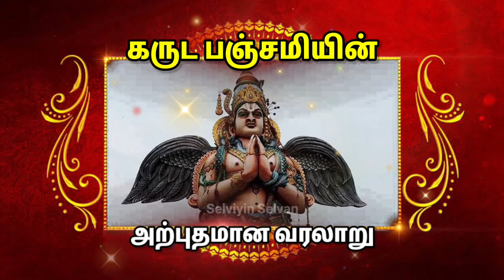கருட பஞ்சமியின் வரலாறு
கருட பஞ்சமியின் சிறப்புகள் மற்றும் அதன் வரலாறு, வழிபாட்டிற்கு உரிய நேரம் மற்றும் தேதியை இப்பதிவில் தெரிந்து கொள்வோம்.

ஆடி மாதம் அவசியம் அனுஷ்டிக்க வேண்டிய விரதங்களில் கருட பஞ்சமியும் ஒன்று .ஆடி மாதம் வரும் வளர்பிறை பஞ்சமியே  கருட பஞ்சமி ஆகும்.

கருட பஞ்சமி அன்று கருட பகவானையும் பெருமாளையும் வழிபடுவது மிக சிறப்பு வாய்ந்ததாக புராணங்கள் கூறுகிறது. கருடன் சாதாரண பறவை மட்டுமல்ல அது மகாவிஷ்ணுவின் வாகனமாக உள்ளது.

கருடனின் பார்வை நம் மீது பட்டால் நம்முடைய பாதி பாவங்கள் விலகிப் போய்விடும் என புராணங்கள் கூறுகிறது .அந்த அளவுக்கு சக்திகளை மகாவிஷ்ணு கருடனுக்கு கொடுத்துள்ளார்.

பெருமாளுக்கு எத்தனையோ வாகனங்கள் இருந்தாலும் கருட சேவை தான் மிக விசேஷமானது. அதனால்தான் கருடனுக்கு ஆழ்வார் என்ற சிறப்பு பெயரும் சேர்த்து கருடாழ்வார் என்றும் அழைக்கப்படுகிறார்.

பிரம்மதேவனின் மகனான கஷ்யப்பரின் வாரிசுகள் தான் நாகங்களும் கருடனும் கஷ்யப்பரின் மனைவிகளான கத்ரு என்பவர் நாகங்களுக்கு தாயாகவும், வினதா என்பவர்  அருணன் மற்றும் கருடனுக்கு தாயாகவும் உள்ளனர். ஒருமுறை கத்ருவிற்கும்  வினதாவிற்கும் ஒரு போட்டி நடந்தது.

இதில் யார் வெற்றி பெறுகிறாரோ அவருக்கு தோல்வி அடைந்தவர் சேவை செய்ய வேண்டும் என்று ஒப்பந்தம் போட்டுக் கொண்டனர்.

அதன்படி போட்டியில்  கருடனின் தாய் வினதா தோல்வியுற்றதால் கத்ருவிற்கும்  நாகங்களுக்கும் கருடன் ,அருணன் ,வினதா மூவரும் அடிமையானார்.

இந்த அடிமைத்தனத்திலிருந்து மீள  கருடன் நினைத்துக் கொண்டிருந்தார். அப்போது நாகங்களின் தாயான கத்ரு  தேவேந்திரிடம் இருந்து அமிர்த கலசத்தை கொண்டு வந்து கொடுத்தால் உங்களை விடுவிக்கிறேன் என்று கூறுகிறார்.

இதைக் கேட்ட கருடன் மகிழ்ச்சி அடைந்து தேவலோகத்திற்கு செல்கிறார் அங்கு கருடனுக்கும் தேவர்களுக்கும் கடுமையான போர் நடந்தது அதில் கருடன் வெற்றி பெற்று அமிர்த கலசத்தை கத்ருவிடம் கொடுக்கிறார். இதனால் அவர்கள் அடிமைத்தனத்திலிருந்து மீட்கப்பட்டனர்.

இதையறைந்த விஷ்ணு பகவான் தாய்க்காக செய்த செயலை நினைத்து தன்னுடைய வாகனமாக ஏற்றுக்கொண்டார். இவ்வளவு சிறப்புமிக்க கருட பகவானின் பிறந்த தினம் தான் கருட பஞ்சமி ஆக அழைக்கப்படுகிறது.

பலன்கள்

பொதுவாக ராகு கேது தோஷங்கள் உள்ளவர்களின் கண்களுக்கு தான் நாகங்கள் தென்படும் என கூறுவார்கள்.

கார்க்கோடகன் என்ற நாகத்தை அடக்கி பிடித்து நாகங்களை ஆபரணமாக கருடன் வைத்துக் கொண்டதால் ராகு கேது தோஷங்கள் உள்ளவர்கள் கருட பஞ்சமி வழிபாடை மேற்கொள்வதன் மூலம் தோஷங்கள் அகலும் என நம்பப்படுகிறது.

மேலும் நாக தோஷம் தீவிரமாக இருப்பவர்கள் நாக சதுர்த்தி அன்று விரதம் இருந்து கருட பஞ்சமி அன்று விரதத்தை முடிக்க வேண்டும்.

இதன் மூலம் அனைத்து வித சர்ப்ப தோஷங்களும் பரிபூரணமாக விலகும் என்பது ஐதீகமாக உள்ளது.

மேலும் கருட பஞ்சமியை வழிபடுவதன் மூலம் விஷ சந்துக்களால் ஏற்படும் தீங்குகளில் இருந்தும், வாகன விபத்துகளில் இருந்தும் கருட பகவான் பாதுகாப்பு கொடுப்பார் என்றும் நம்பப்படுகிறது.

கருட பஞ்சமி 2024 இல் எப்போது?

இந்த ஆண்டு ஆகஸ்ட் மாதம் எட்டாம் தேதி வியாழக்கிழமை இரவு 11 48 மணிக்கு தொடங்கி ஆகஸ்ட் 10 ஆம் தேதி  1 44 மணிக்கு முடிவடைகிறது. ஆனால் கருட பஞ்சமி ஆகஸ்ட் 9 ம்  தேதி வெள்ளிக்கிழமை கொண்டாடப்படுகிறது.

இந்த கருட பஞ்சமி அன்று அனைத்து பெருமாள் கோவில்களிலும் கருட பகவானுக்கு சிறப்பு வழிபாடுகள் நடத்தப்படும்.

அன்றைய  தினத்தில் பெருமாள் கோவிலுக்கு சென்று கருட பகவானுக்கு துளசி மாலை சாட்டி அர்ச்சனையுடன் கற்கண்டை நெய்வேத்தியமாக வைத்து அதை அனைவருக்கும் தானமாக கொடுக்க வேண்டும்.

மேலும் சிறப்பு வழிபாடாக உங்கள் வாகனங்களின் சாவியை இறைவன் காலடியில் சமர்ப்பித்து பூஜை செய்து வாங்கிக் கொள்ளலாம்.

ஆகவே கருட பகவானின் பார்வை நம் மீது பட்டு நாம் பாவங்களும் சர்ப்ப தோஷங்களும் நீங்கவும்,  விஷச் சந்துக்களிடமிருந்து நம்மை பாதுகாக்கவும்  நம்பிக்கையுடன் கருட பஞ்சமியை வழிபடுவோம்.